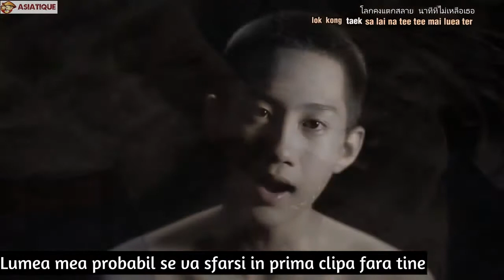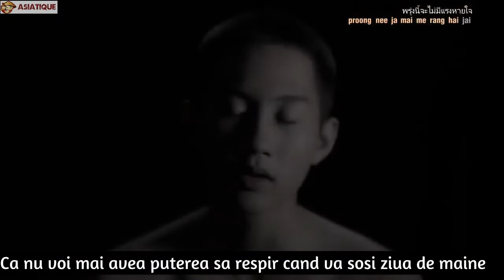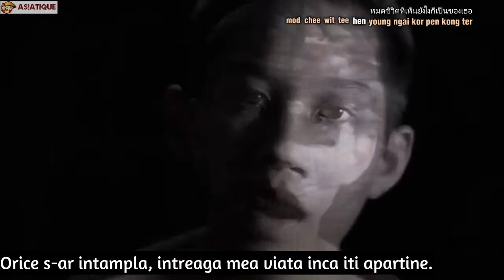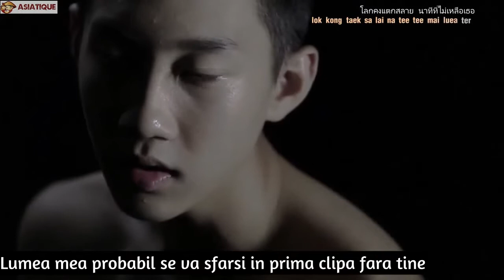[Sub. Romana] Captain Chonlathon - Khor rong (Please)